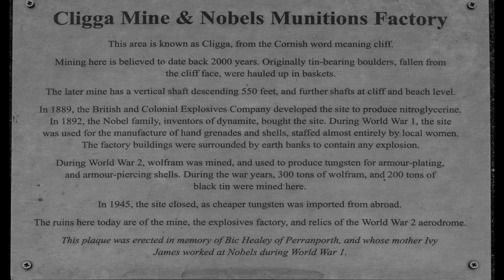Exploring Cligga Head Mine Ruins & Photo Walk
Explore and photo walk around the ruins of Cligga mine near Perranporth, Cornwall UK.

Photos with Panasonic Lumix gh6 with leica 12-60mm F2.8-4.0
Video from DJI

Photos edited in Adobe
Video edited in Wondershare Filmora 13.6.4

Audio tracks used (Thanks Scott):

Title:
Soul Searcher by Scott Buckley

Title:
I Walk With Ghosts by Scott Buckley

Title:
Shadows And Dust by Scott Buckley